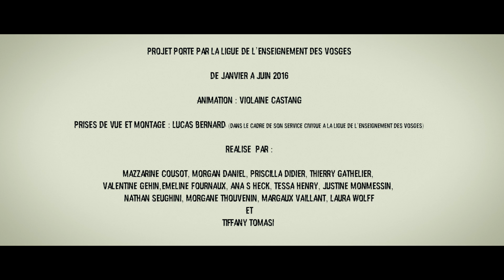Campagne contre le Cyberharcèlement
Clip réalisée avec les élèves du Lycée Emile Gallé de Thaon les vosges qui raconte en 2 minutes l'histoire de Tiffany.